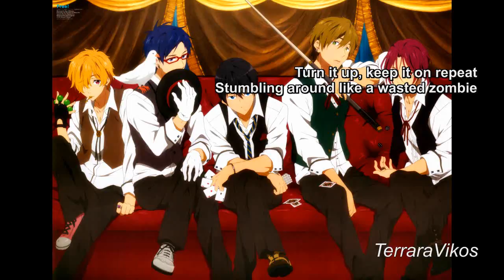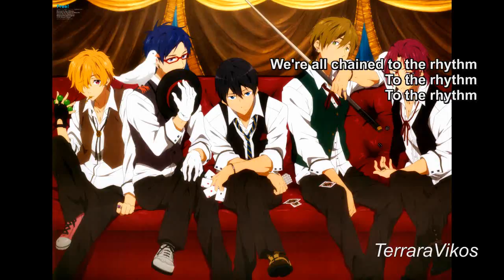Nightcore - Chained to the Rhythm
Song: “Chained to the Rhythm”, by Katy Perry ft. Skip Marley
NIGHTCORED!!

I am now partnering with Angel's Lite Ventures to produce TONS of creative content, my types of videos included. It is a HUGE trek they are making, and so glad to be a part of it! Which will help motivate me to get videos out faster and better than ever!

Their Twitter Handle is "@AngelsLite0131"

I am an author as well, so below are some links pertaining to that:::::